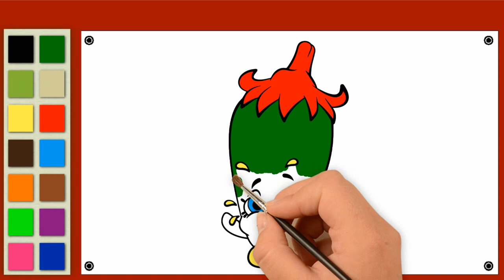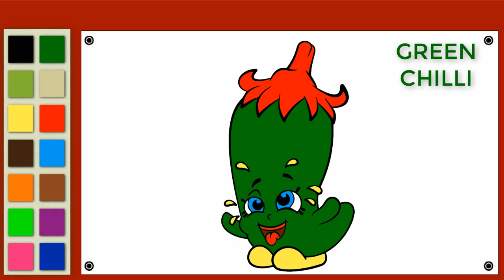Green Chilli Drawing - Learn how to draw Vegetables (fast) |Easy Drawing Gren Chilli| Pinto TV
We have created this video to get learn your kids about Green Chilli Drawing - Learn how to draw Vegetables (fast) |Easy Drawing Gren Chilli| Pinto TV  with color names, sounds, music and animation style.
You can also recommend us at PINTO TV!! Your choice or interest may appended in comment box.

Our video is also covered your following interest:

Drawing chilli, drawing chilling adventures of Sabrina, chilli drawing easy, drawing green chilli
one chilli is drawing, tomato drawing, onion drawing, carrot drawing, potato drawing, bowl of chili drawing,

How do you draw a Green Chilli?
How do you make a chilli vegitable?
How do you draw a green chili Easy?
How do you draw a green vegitables?